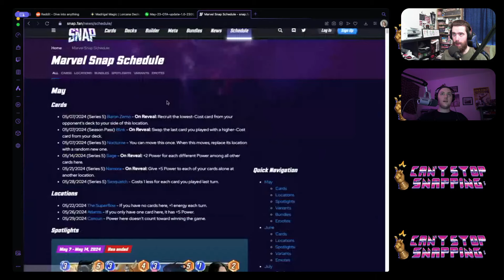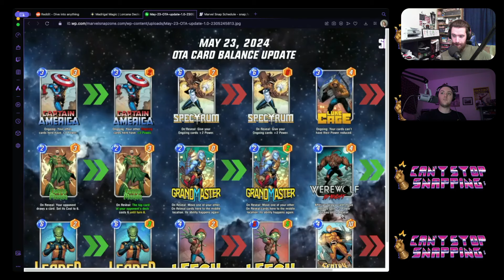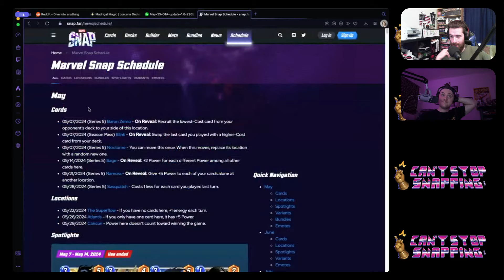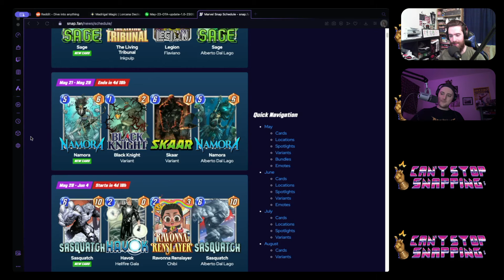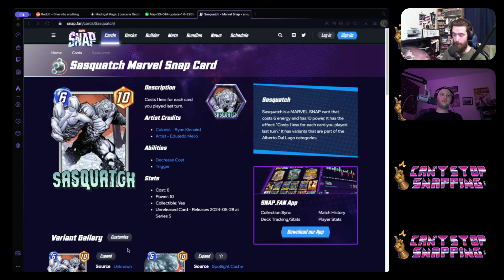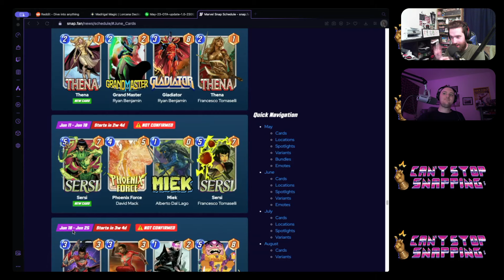DING DONG THE LEECH IS DEAD (we hope) || Can't Stop Snapping Ep 103